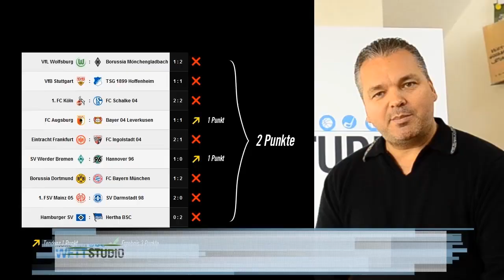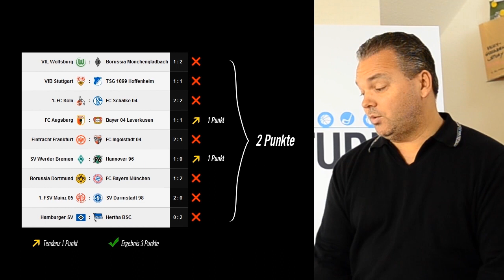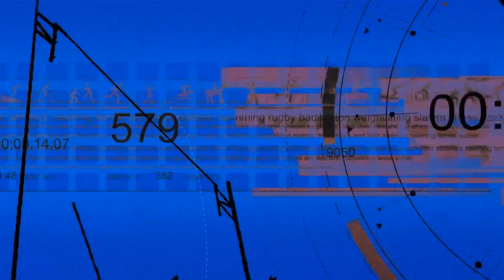Das zweite Wettstudio mit JPJ und dem Promi-Tipp von Sergej Barbarez!